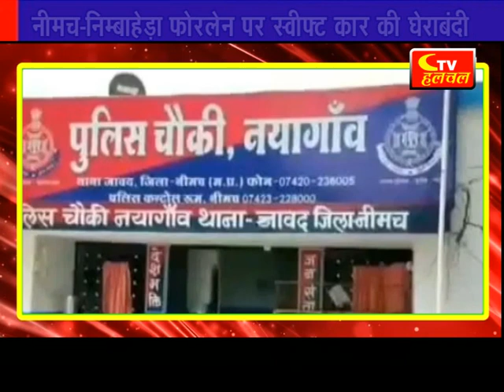आपरेशन एंटी ड्रग माफिया- नायगाव पुलिस की बड़ी कामयाबी